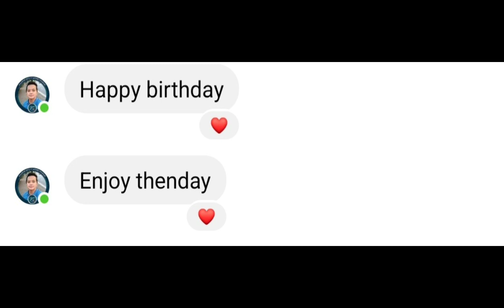Happy birthday Daddy Mhanny!